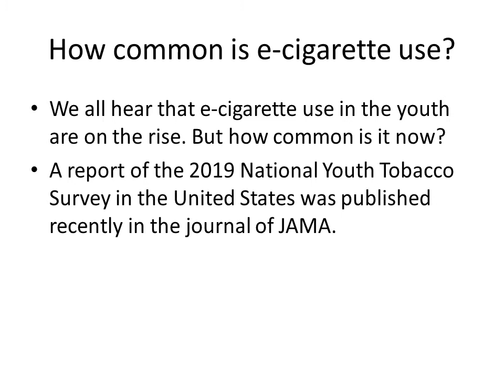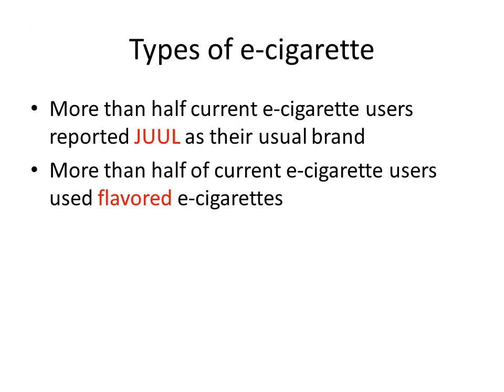e-cigarette use among youth in the US in 2019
Findings from a national youth tobacco use survey in US 2019.